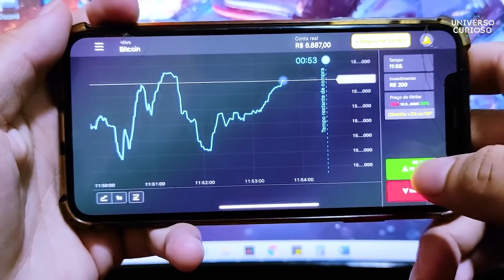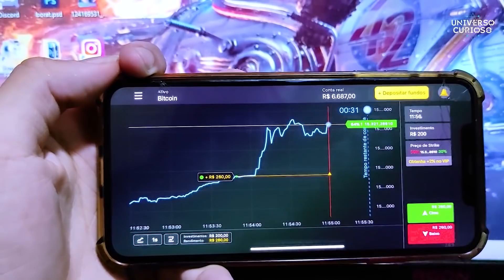Objetos ASSUSTADORES que caíram do céu...